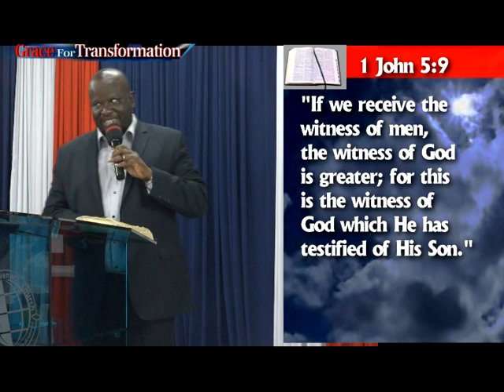An excerpt: Eternal life is your present possession! // Advancing from doctrine to practice, Part 9!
SUNDAY SERMONS!

An excerpt : ETERNAL LIFE IS YOUR PRESENT POSSESSION!
ADVANCING FROM DOCTRINE TO PRACTICE, Part 9!